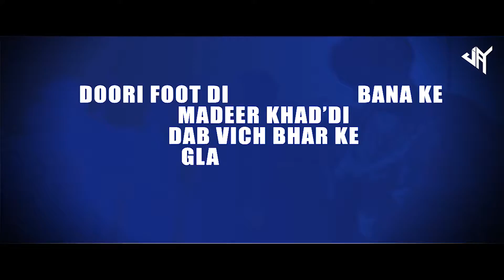So High | DJ JAY Remix | Sidhu Moose Wala ft. BYG BYRD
OUT NOW : So High | DJ JAY Remix | Sidhu Moose Wala ft. BYG BYRD

Video Edit by lalit verma

If you are a DJ JAY Official Page user, you can download this remix right away from the page.

So High ( Uchiyaan Gallan ) | Sidhu Moose Wala ft. BYG BYRD | DJ JAY  | Latest Trap Mix 2020

SO HIGH (Official Full Song)
Singer & Lyricist : Sidhu Moose Wala